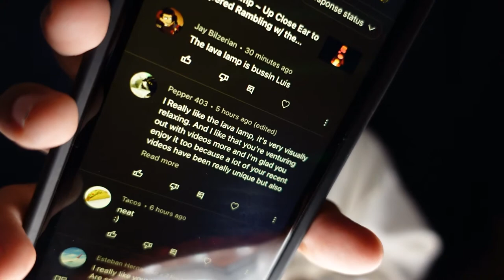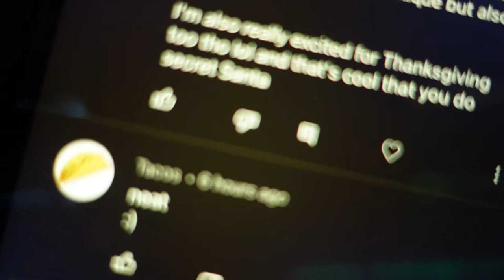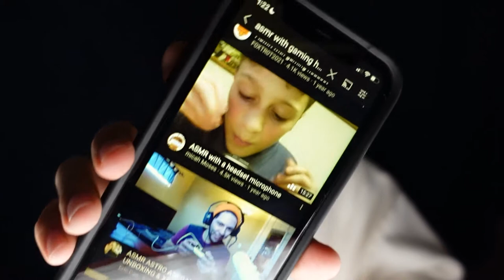Trying ASMR w/ a Gaming Headset | LoFi + HiFi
Here we are again with another experimental ASMR video. Tonight we are putting this gaming headset to the ASMR test. I am so used to the mic being in front of me covering my mouth and chest lol.

I tried to do some tapping but that didn't work out well. This ended up being a rambling ASMR video where I get really down to earth with you and have a very deep conversation. Give it a listen and let me know your thoughts.

This video is a mixture of both Lofi and HiFi ASMR. The mic gave off Lofi kinda vibes and the camera gave off HiFi kinda vibes, since I filmed this video in 1080 60FPS. Best of both worlds if you ask me.

~ SensorAdi ASMR
~ ASMRMagic
~ Jojo's ASMR
~ Caroline ASMR
~ DennisASMR
~ Gentle Whispering ASMR
~ PJ Dreams ASMR
~ Tingting ASMR
~ Penguin ASMR
~ ASMR Art of Sound
~ Sarphdog ASMR
~ Slight Sounds ASMR
~ Tena ASMR